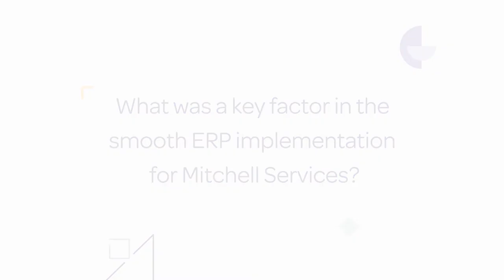How Mitchell Services achieved a smooth ERP implementation | Mining | Pronto Software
Mitchell Services Limited (ASX code: MSV) provides both underground and
surface drilling services to the exploration, mining and energy industries – making it one of the most diverse businesses in this sector. Watch Andrew Elf, CEO of Mitchell Services, explain the challenges his team faces and how they leverage technology to improve business results.